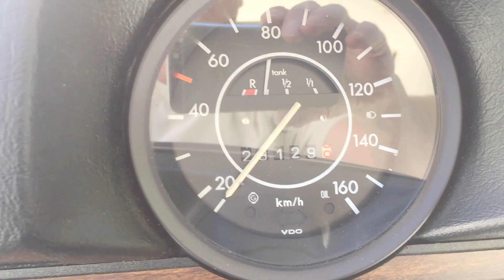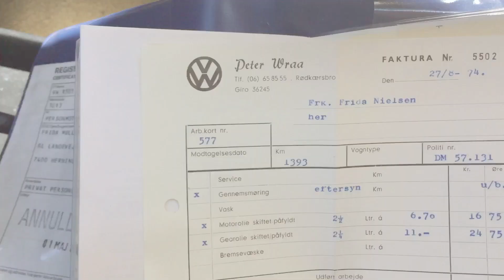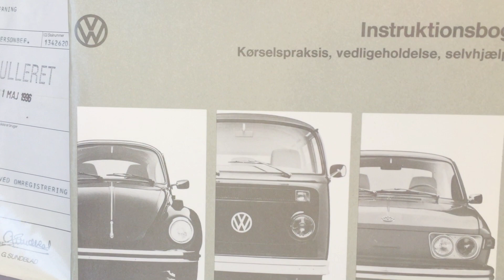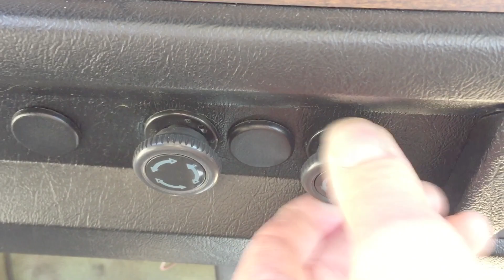1974 VW 1303 Big "Super Beetle"